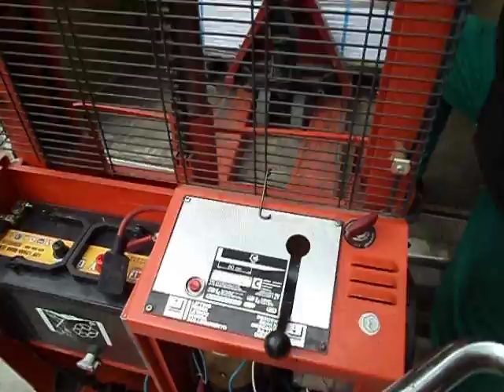Electric Staker -SOLD